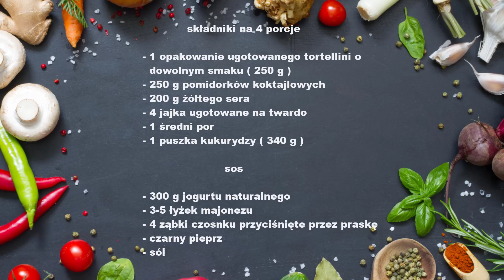Sałatka z Tortellini.🍽️ Warstwowa Sałatka, która Zwala z Nóg! 🤤🌽🍅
Dzisiaj przygotowujemy coś wyjątkowego – warstwową sałatkę z tortellini, która nie tylko zachwyci Wasze podniebienia, ale także stanie się prawdziwym dziełem sztuki na Waszym stole. To połączenie pysznego tortellini z pomidorkami koktajlowymi, delikatnym porem, jajkami, serem żółtym oraz  słodką kukurydzą, a całość podkreślona soczysty sos czosnkowy – to absolutnie doskonałe danie, które zaspokoi nawet najbardziej wyrafinowane gusta. Ta sałatka stanie się gwiazdą Waszych przyjęć, śniadań czy po prostu urozmaici Wasze codzienne posiłki.

1 opakowanie ugotowanego tortellini o dowolnym smaku ( 250 g )

250 g pomidorków koktajlowych

200 g żółtego sera

4 jajka ugotowane na twardo

1 średni por

1 puszka kukurydzy ( 340 g )

                                              sos

300 g jogurtu naturalnego

3-5 łyżek majonezu

4 ząbki czosnku przyciśnięte przez praskę

czarny pieprz

sól